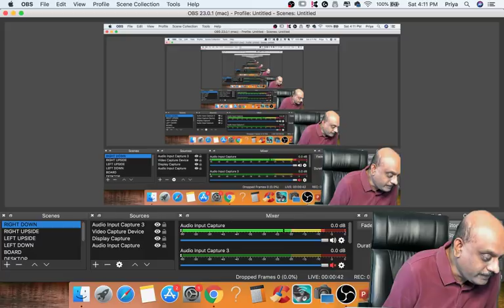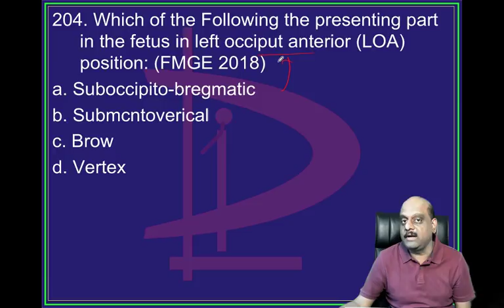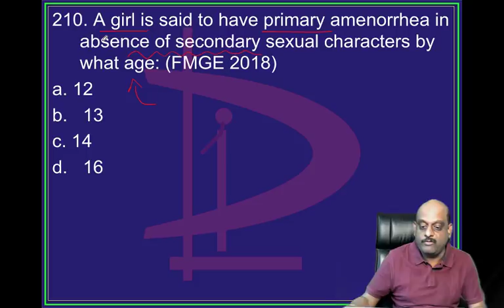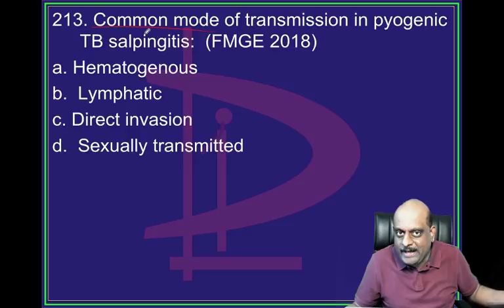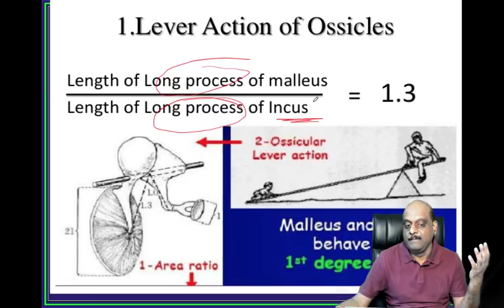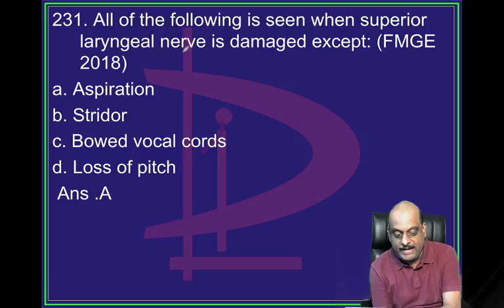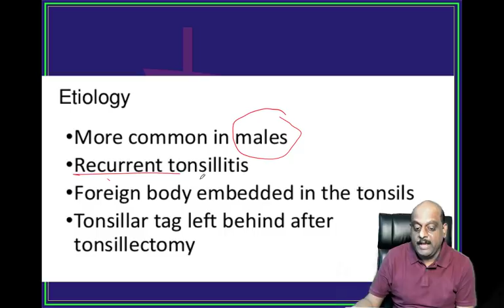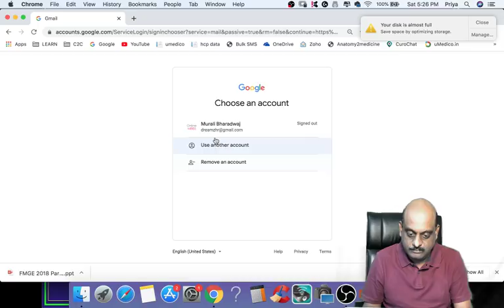4 PM Jan 4 Final Victory Revision 300 points for NEET PG 2020